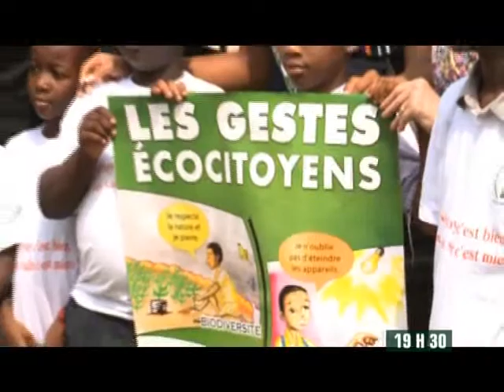Le 19 H 30 de RTI 2 du 20 Décembre 2013 avec Anne Zelica Ehoura